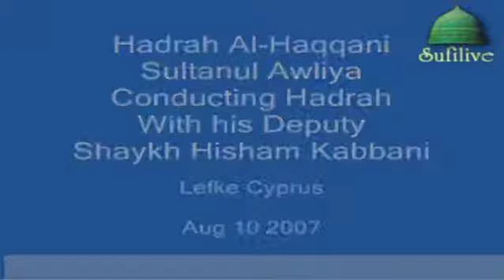The Great War, Armageddon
Mawlana Shaykh Nazim Adil (ق)
11/03/1991
Lefke, Cyprus
Series: 1985 MSN Video Gems